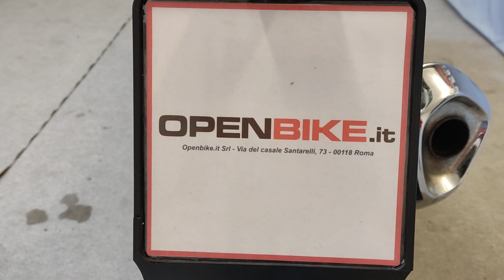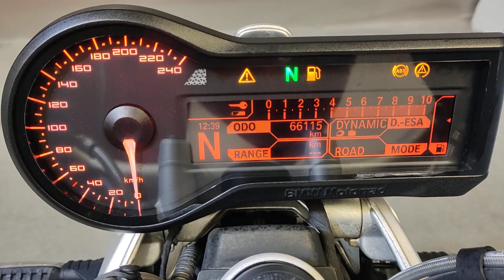BMW R 1200 R Anno 06/2016 Km 66.115